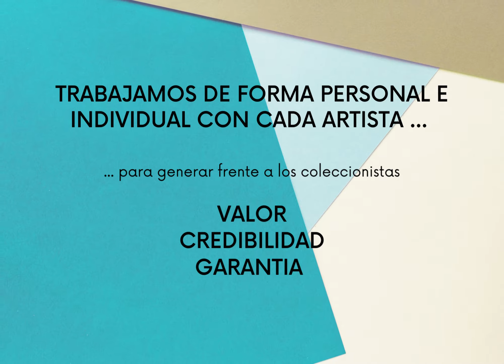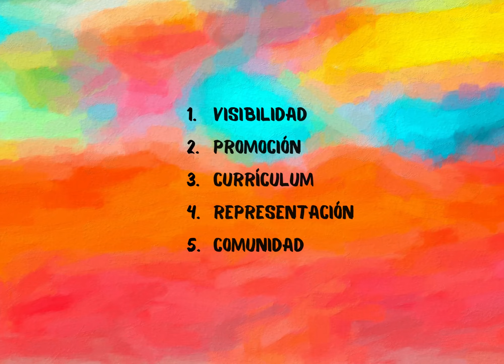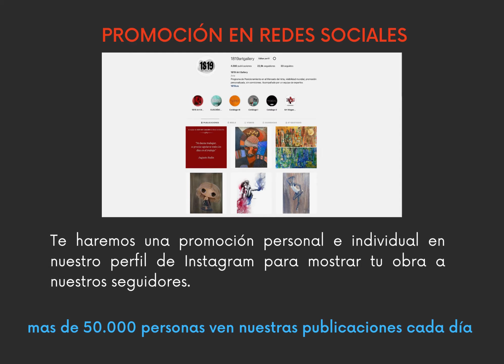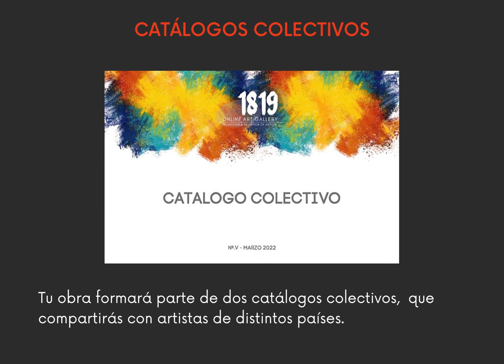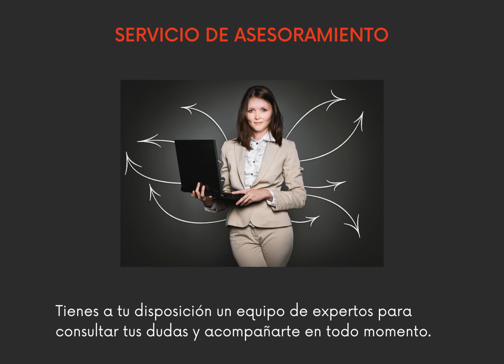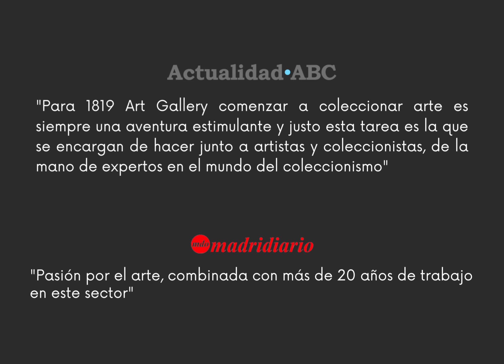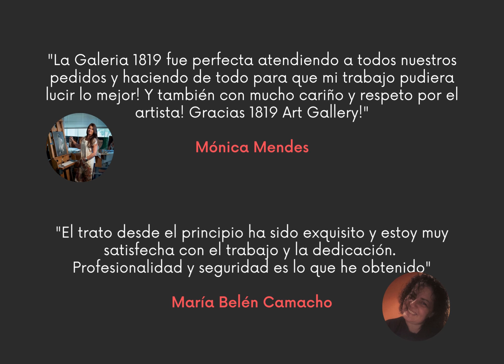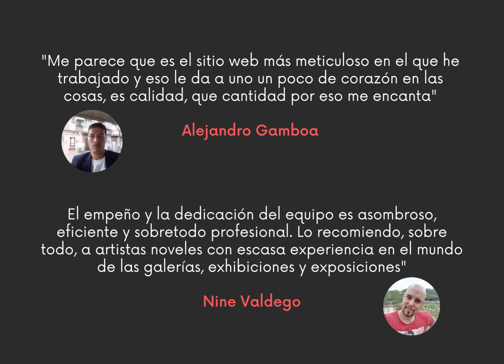1819 Art Gallery PROGRAMA DE POSICIONAMIENTO EN EL MERCADO DEL ARTE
El programa Anual de Posicionamiento en el Mercado del Arte es el fruto de más de cuatro años de trabajo de un gran equipo de expertos.
En la creación de nuestro Programa han contribuido los actores principales del mundo del arte, galeristas, marchantes, coleccionistas, comisarios… etc, todos han colaborado aportando sus ideas, opiniones y visión del mercado, con un único objetivo, ayudar al artista.
El trabajo de promoción que realizamos contigo y con tu obra es personal e individual por lo que hace de nuestro programa un lugar muy exclusivo y las plazas que tenemos disponibles son muy limitadas.
Artistas de mas de 30 países ya están disfrutando y beneficiándose de todos los servicios que ponemos a su alcance viendo crecer la visibilidad y alcance de sus obras, acompañado en todo momento por un gran equipo de expertos.